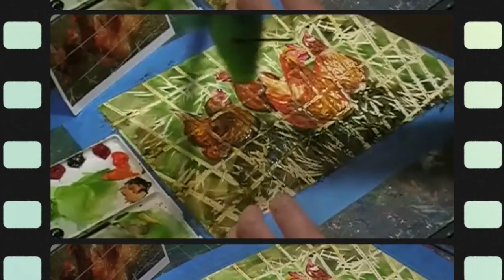Watercolor Pet Portrait CHICKENS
This video is about Watercolor and Colored Pencils CHICKENS